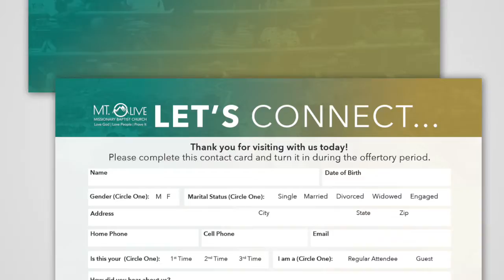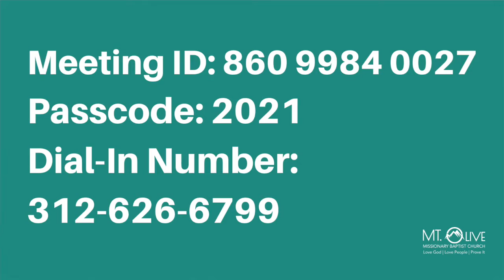November 27, 2022 Announcements